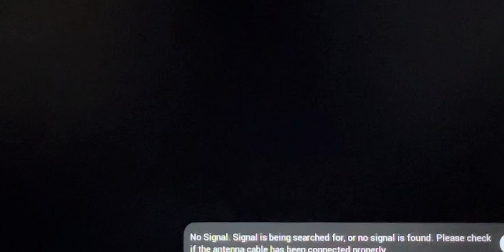Bald Dad Gra plays Actraiser on the Super Nintendo. *original PAL SNES actraiser video*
Hey yo everyone. Back with my 2nd SNES video: today, an absolute belter: actraiser. Enjoy!